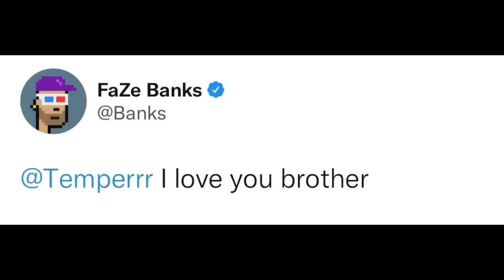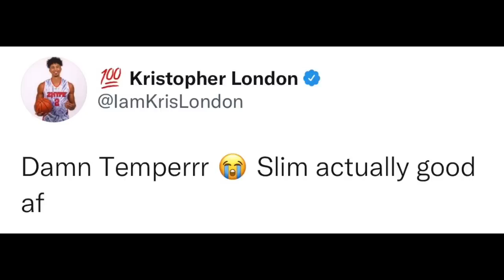INFLUENCERS REACT TO SLIM BRUTAL KNOCKOUT VS FAZE TEMPERRR | SLIM KO VS TEMPERRR BOXING REACTIONS